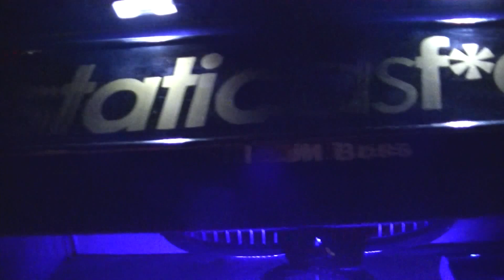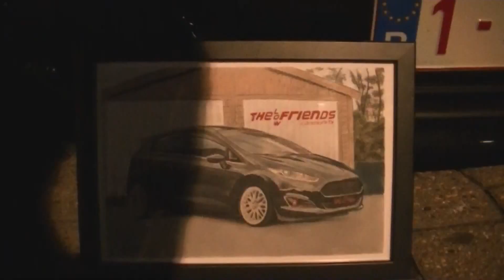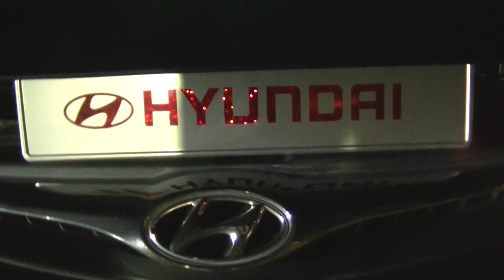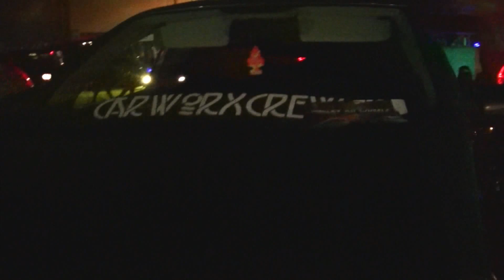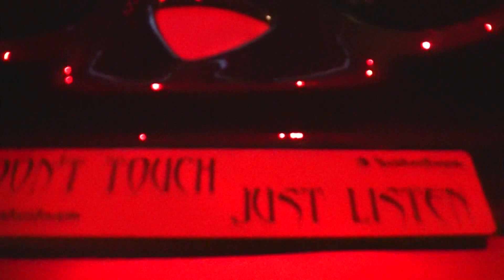Custom Car Show, Judgement Night 8 - Houthulst, Belgium!!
Heey hello everyone welcome, this is my video at Custom Car Show, Judgement Night 8 - Houthulst, Belgium!!
So enjoy my video everyone.
Justabelgiangamer
Dont forget to hit that big thumbs up!!!